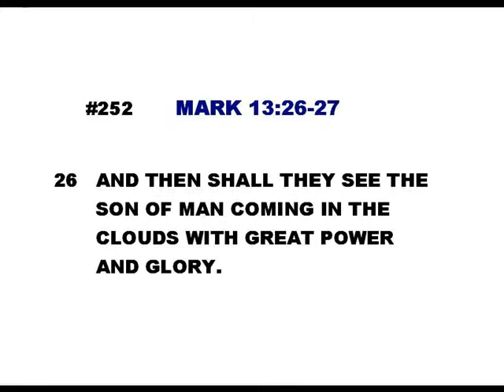#252-Mark 13:26-27-Linda's KJV of "Singing along with the scriptures"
SCRIPTURE" were written and sung by Linda Sethman-(Italicized words are either added or repeated scripture)